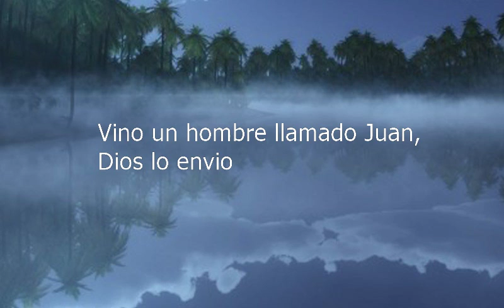How to say There Was A Man From God Whose Name Was John in Spanish